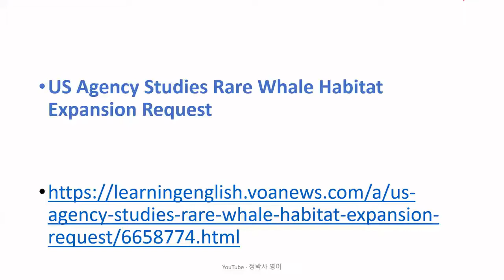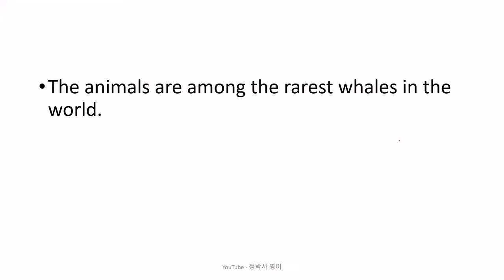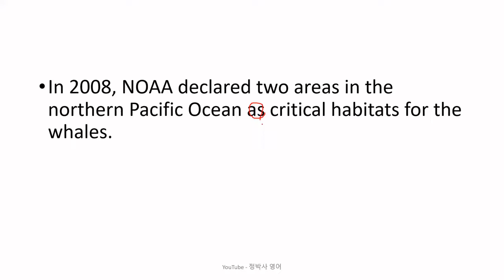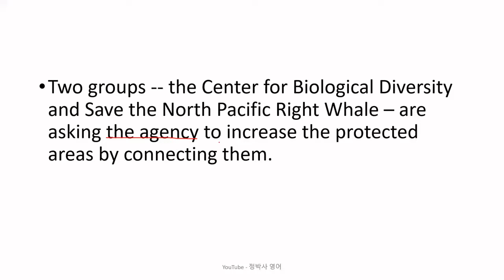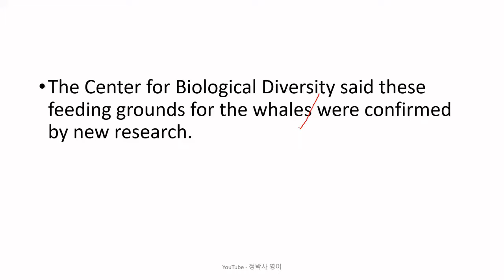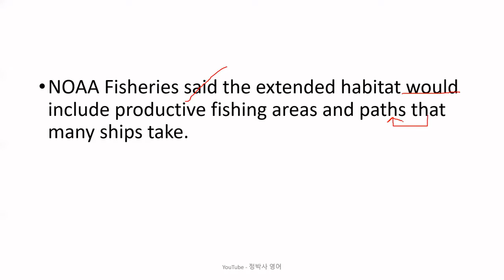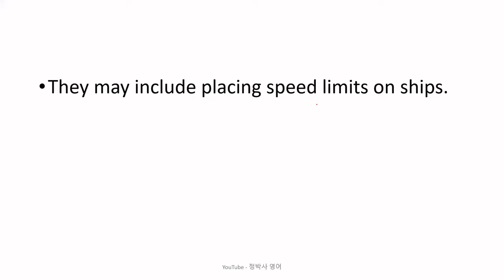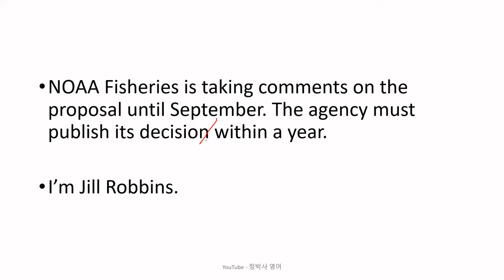[영어잘하는법] 미국 국립 해양기상청이 환경단체들의 청원을 받아들여 북태평양 긴수염고래 서식지 보호구역을 확장시키는 연구를 시작한다 - 영어뉴스/영어청취/시사영어/영어회화/외신번역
[2653] US Agency Studies Rare Whale Habitat Expansion Request (July 14, 2022)

1. 원어민 뉴스 파일을 여러 번 듣습니다. 들으면서 무슨 내용인가, 한 문장 한 문장 짚어 봅니다.
2. 제 강의를 듣습니다.
3. 내용을 완전히 이해했다고 생각하면, 지문을 소리 내어 읽고, 가능하면 녹음을 해서 들어봅니다.
4. 짧은 내용 혹은 한 문장을 여러 번 반복해서 듣거나 읽는 것 보다는, 긴 지문을 끝까지 한 번이라고 듣고 읽는 것이 효과적입니다. 다양한 지문을 접하는 것이 좋습니다.
5. 독해, 청취 혹은 스피킹이 안 된다는 것은 단어가 부족하다는 뜻입니다. 단어학습은 영-영 으로 하는 것이 장기적으로 좋습니다. 제가 직접 만든 을 추천합니다.
6. 하루에 제 강의 하나로 1 시간 정도 투자한다고 보면 합리적인 계획일 것입니다.